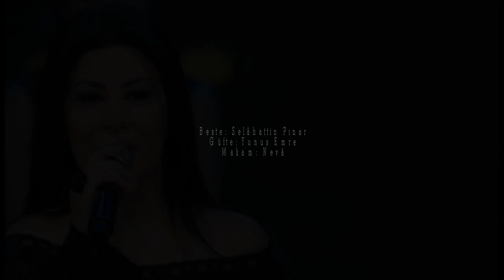Elif Özer ~ Ben yürürüm yane yane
Beste: Selâhattin Pınar
Güfte: Yunus Emre
Makam: Nevâ
Usûl: Düyek
Elif Özer

Ben yürürüm yane yane
Aşk boyadı beni kane
Ne akilem ne divane

Gel gör beni aşk neyledi
Derde giriftar eyledi

Aşkın beni mest eyledi
Aldı gönlüm hasteyledi
Öldürmeye kast eyledi
Derde giriftar eyledi
Kah eserim yeller gibi
Kah tozarım beller gibi
Kah coşarım seller gibi
Derde giriftar eyledi
Ben Yunus u biçareyim
Aşk elinde avareyim
Baştan ayağa yareyim
Derde giriftar eyledi

© Muserk Rights Management and UMPG Publishing tarafından telif hakkı ile korunmaktadır.